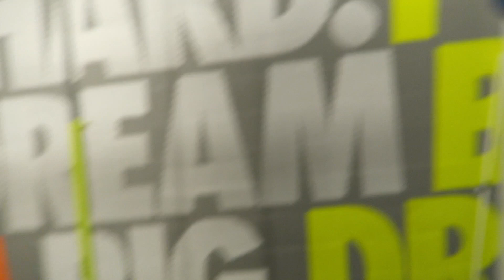IM HAVING A BABY!!